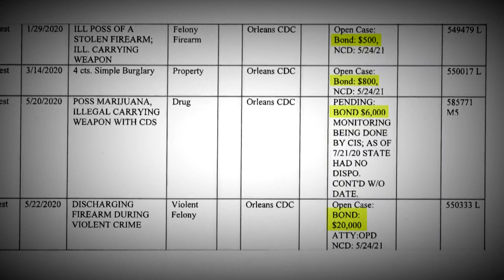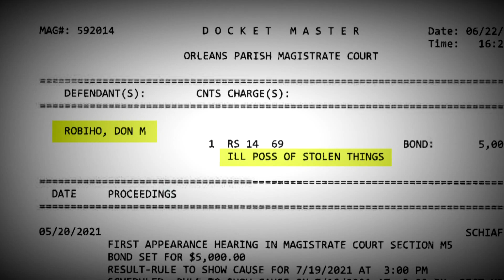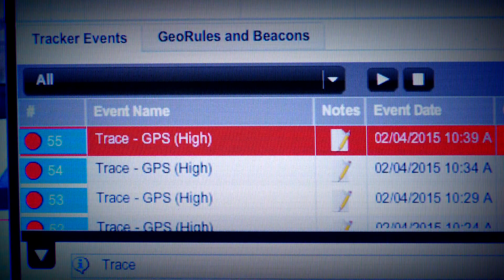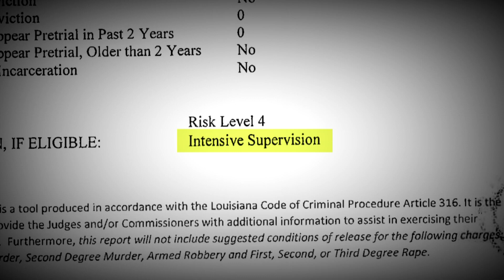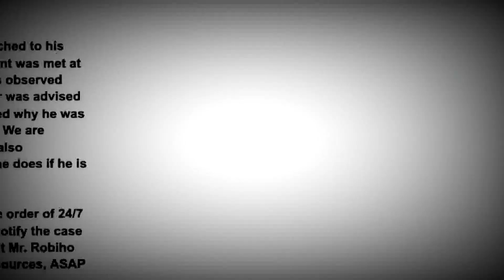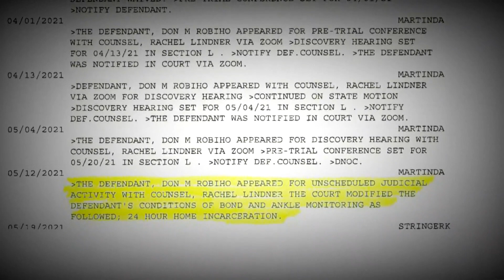Ankle monitor program gave car burglary suspect a 'get out of jail free card' until he was shot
New Orleans police have linked 21-year-old Don Robiho to as many as 80 car burglaries. Police viewed him as enough of a menace last fall to broadcast a “be on the lookout” bulletin with security camera video footage and his picture to help catch him.

Once detectives caught up to Robiho in September, they booked him in 58 cases, along with separate gun and weapons charges from outstanding warrants. One of the warrants accuses him and another man of opening fire during a shootout in Treme.